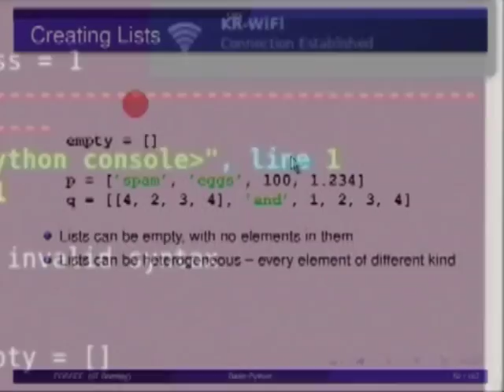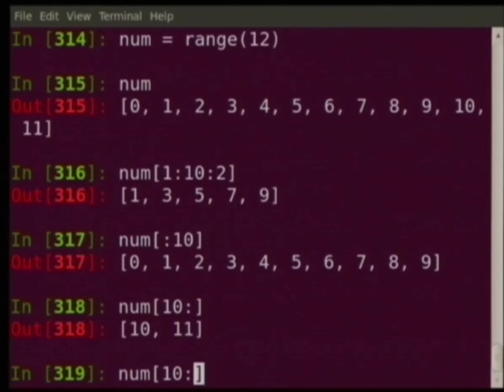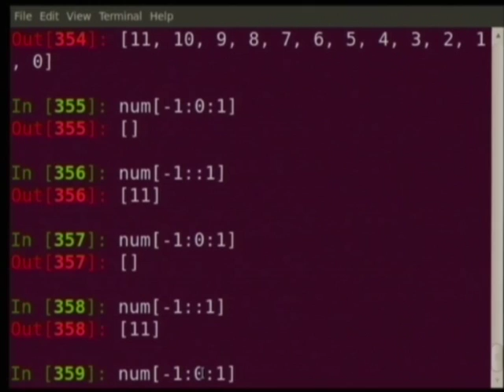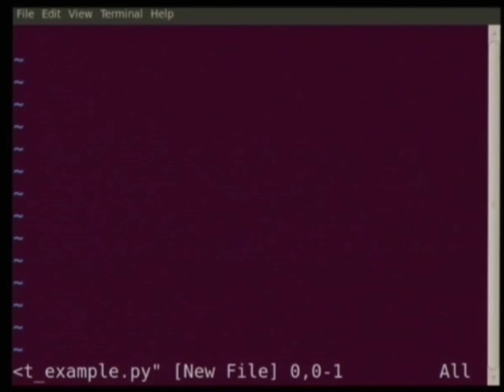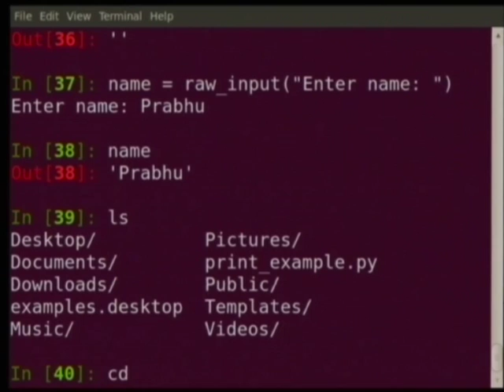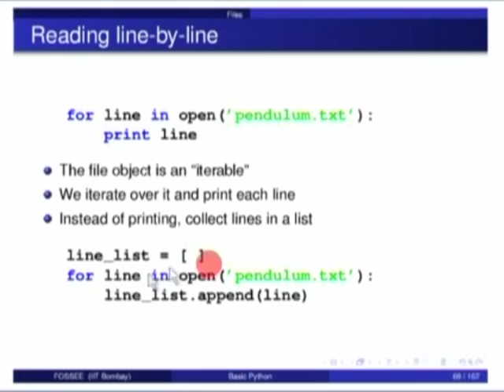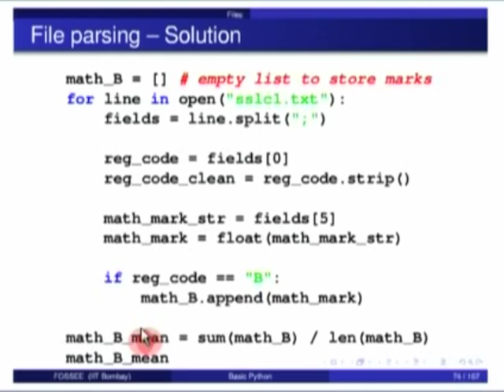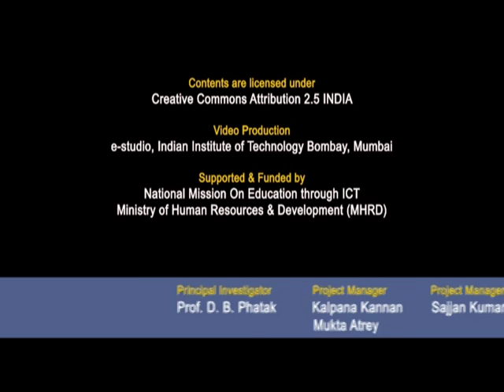SDES C L4C Basic Python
This is part C of 4th session of Software Development Techniques for Teachers of Engineering and Science Institutes workshop arranged for coordinators. It was delivered by Prof. Prabhu Ramachandran from IIT Bombay.

In this session he talked about Creating lists, Concatenating lists, Slicing and Striding, Sorting, I/O, Printing, String formatting, Opening files, Tokenization and also talked about Basic python.

The syntax used in the video title is as follows:
SDES - Software Development Techniques for Teachers of Engineering and Science Institutes Workshop

This Software Development Techniques for Teachers of Engineering and Science Institutes workshop for coordinators was conducted from Sep 03 to Sep 18, 2011, under T10KT project, sponsored by NMEICT, MHRD, Government of India, New Delhi.